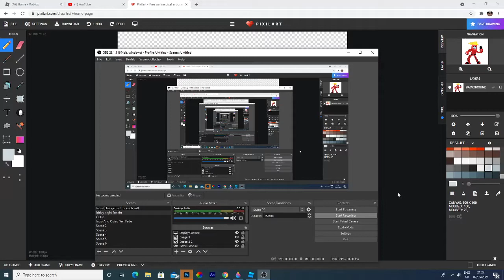A funky gift for PokemonFan1610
That "Funky" means ill make him into a mod for F.N.F